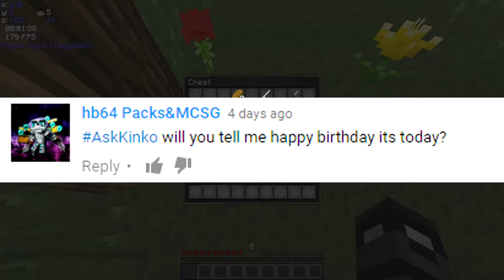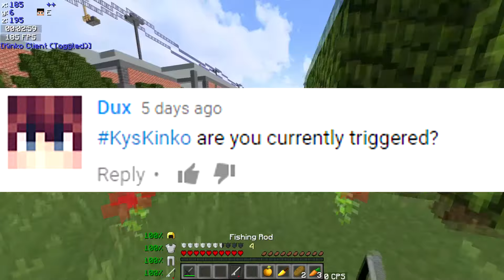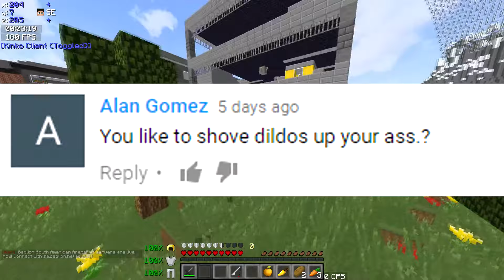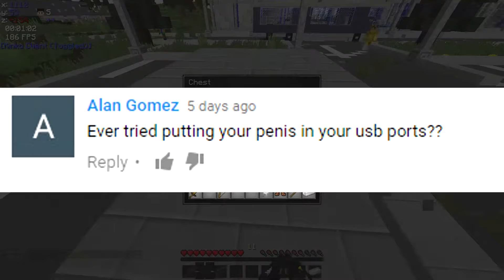QnA Answers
:) ty for all submissions